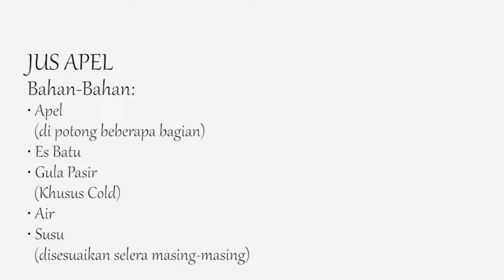Hoco Blender - Jus Apel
JUS APEL
Bahan-Bahan:
• Apel (di potong beberapa bagian)
• Es Batu
• Gula Pasir
  (Khusus Cold)
• Air
• Susu